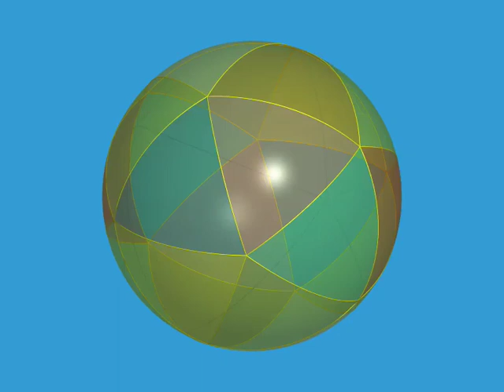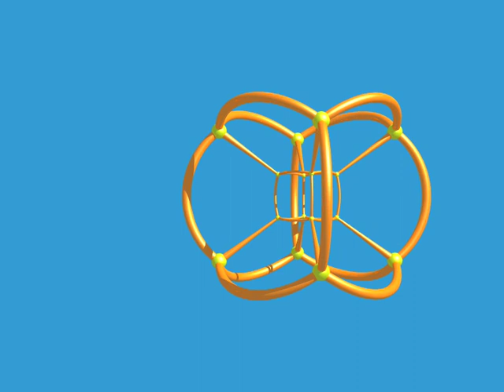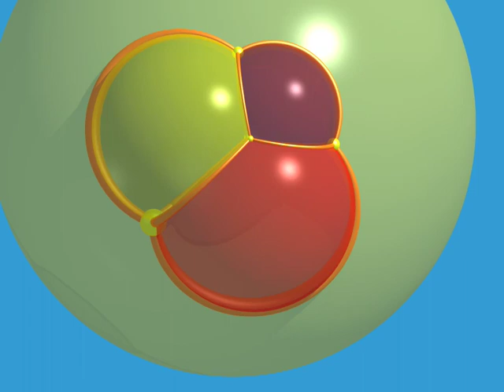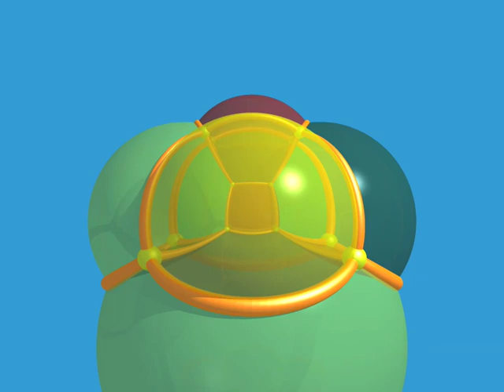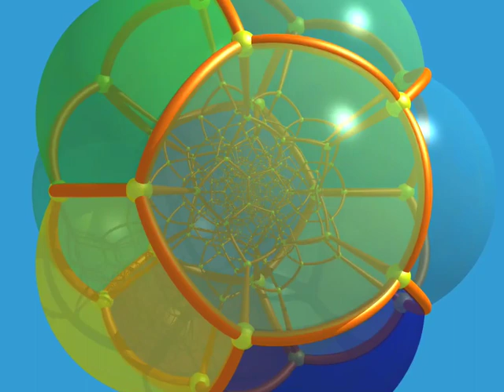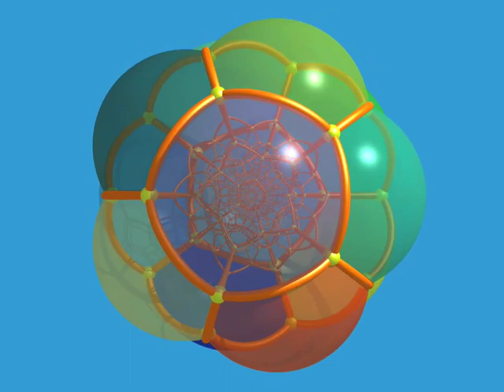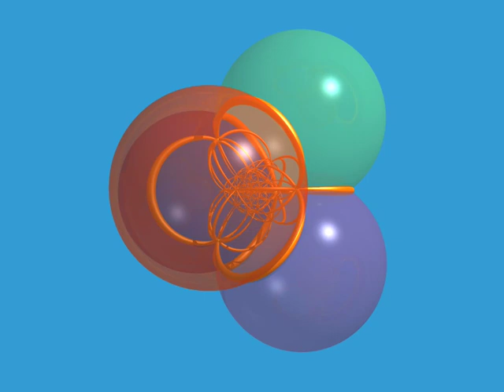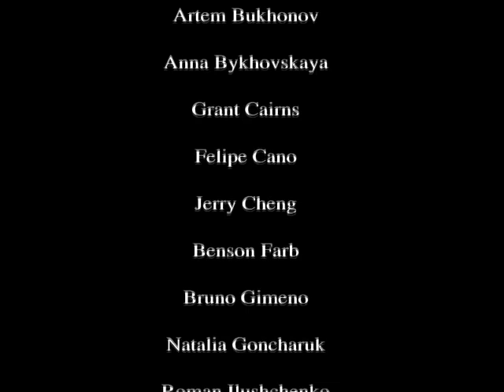La quatrième dimension : deuxième partie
Dimensions, une promenade mathématique
Auteurs : Aurélien Alvarez, Étienne Ghys, Jos Leys
2008

Chapitre 4 : La quatrième dimension (deuxième partie)
Le mathématicien Ludwig Schläfli nous parle d'objets dans la quatrième dimension... et nous montre un défilé de polyèdres réguliers en dimension 4, objets étranges à 24, 120 et même 600 faces !